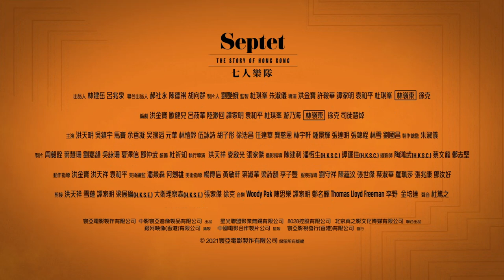SEPTET: The Story Of Hong Kong | 七人乐队 (Official Trailer) - In Cinemas 7 JULY 2022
Seven of Hong Kong’s most revered directors with distinctly unique styles come together for the first time to compose a symphony of stories for their city from the 50s to the future.